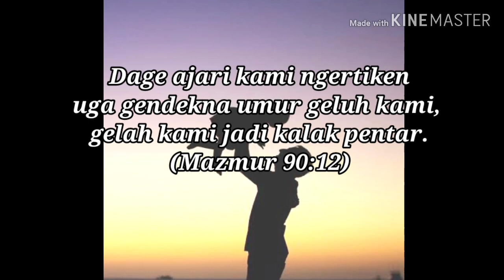PA Mamre GBKP 31 Mei - 06 Juni 2020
Ngenanami Ulih Pendahin